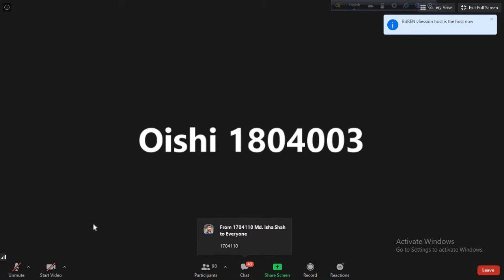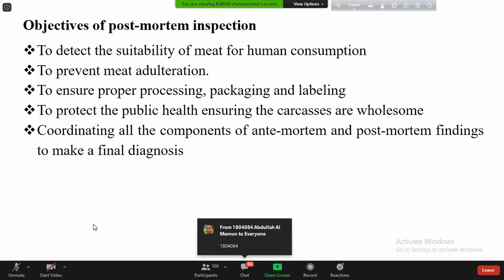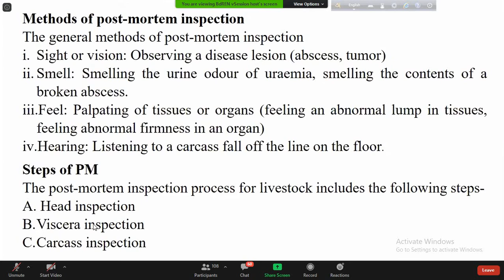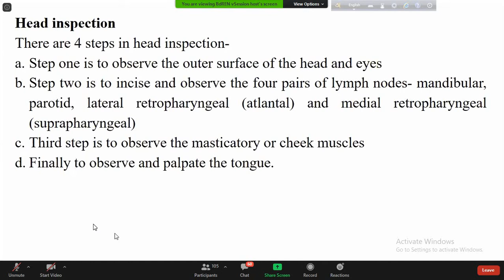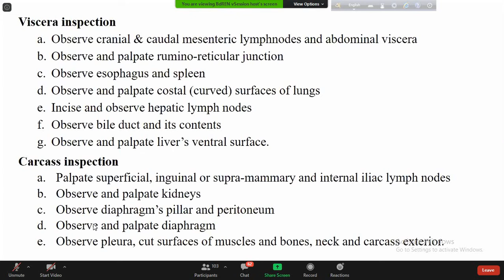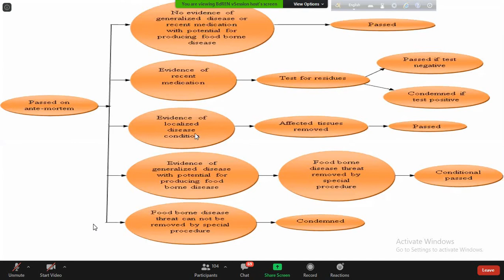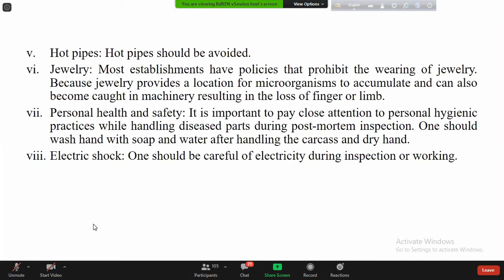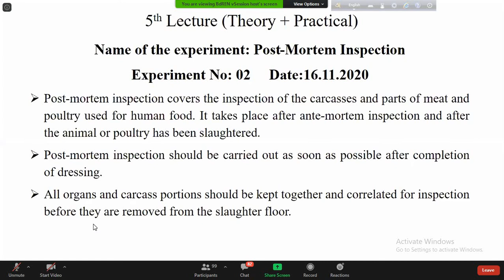Meat Technology Class 5 Post Mortem Inspection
Class 5 17 november 2020:Post Mortem Inspection ,Exp:2 Date:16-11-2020